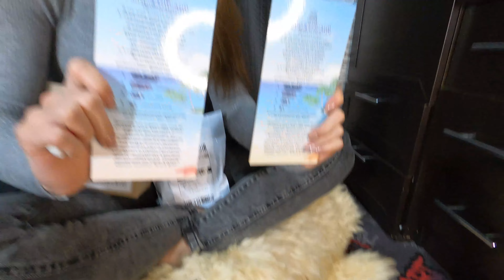Купила АФРОДИЗИАК❤️‍🔥 на СИМА-ЛЕНД 😱 Распаковка моего заказа 🤩 ОФИГЕННЫЕ покупки 🥰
ВСЕМ ПРИВЕТ! В этом видеоролике хочу поделиться с вами моей  закупочкой на SIMALEND. Я купила очень много всего интересного и необычного, весёлого и угарного и хочу поделиться этим с вами!!